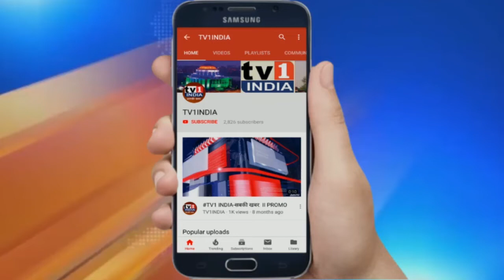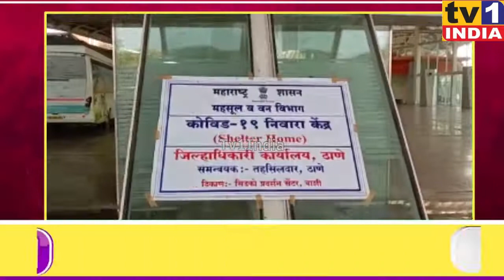Watch Top 10 Corona News Bulletin From Mumbai | 5 मिनट में 10 अहम खबरें